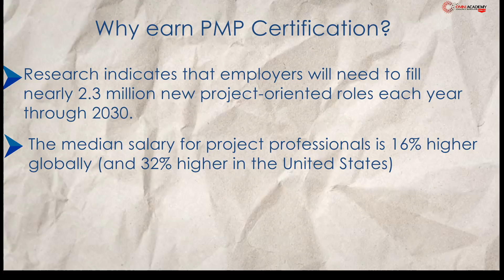Project Management Professional (PMP) – Certification In Karachi, Lahore, Islamabad, Pakistan, Dubai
Pakistan's No 1 IT Trainings Institute" 📢
🔸 Omni Academy
🔹  Duration: 35 Hours

👉 The course covers the following topics:

✅ Introduction to Project Management
✅  Identify the core concepts, processes and practices of project management
✅  Understand the roles and responsibilities of stakeholders in project management.
 ✅   Examine project risk management and how to identify and manage project risks.

PMI Professional in Business Analysis (PMI-PBA)

👉 Weekend Training Program
* Live Training + Recording Option Also Available
Online Classes Facility Available
👉 Participants, who will complete the course will get Omni Trainings Certificate and referred in relevant industry for jobs and internships.